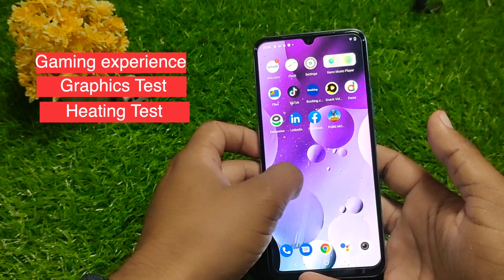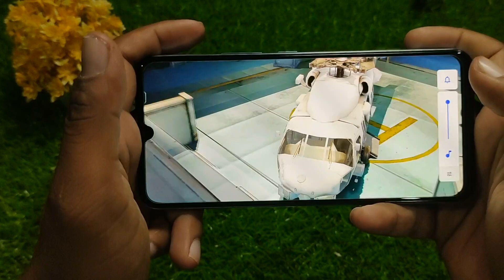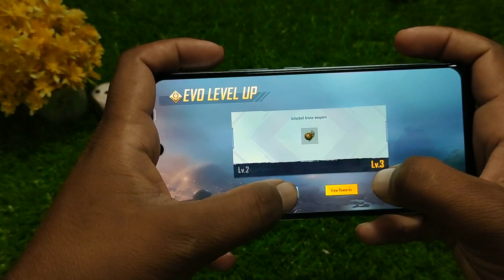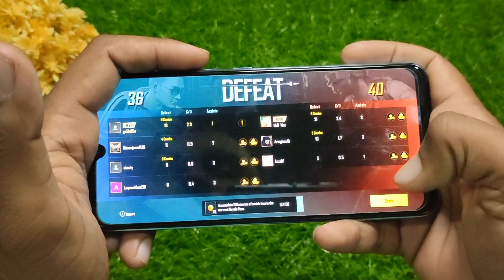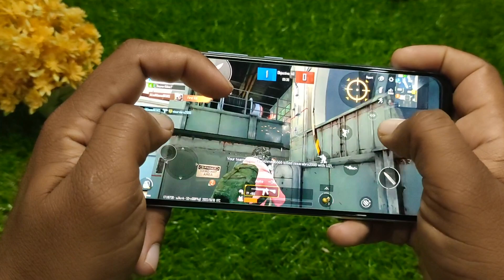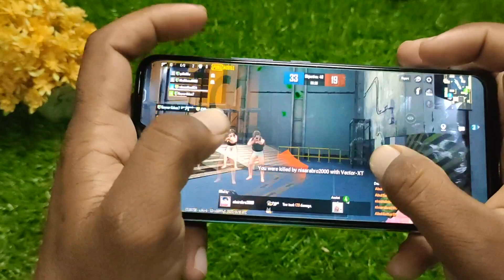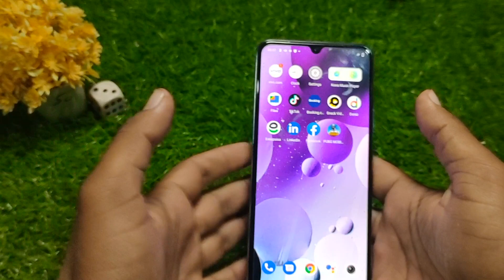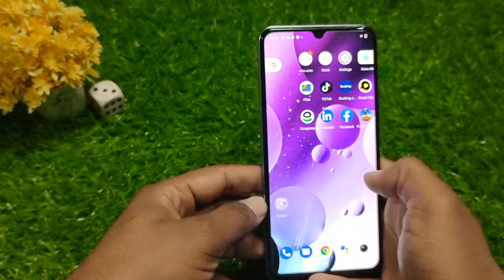Vivo V23e PUBG Test | Gaming Review | MediaTek Helio G96, 8GB RAM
Vivo V23e PUBG Test.today In this Video, i Am doing Vivo V23e Pubg test.
vivo v23e.also will test gyro and heating ishues.In My opinion, Vivo v23e Gaming test is Not Good and we should not consider Vivo v23e for gaming.

vivo v23e unboxing in pakistan
Vivo V23e PUBG Gaming test
MediaTek Helio G96
 8GB RAM
Vivo V23e PUBG Test
Gaming Review